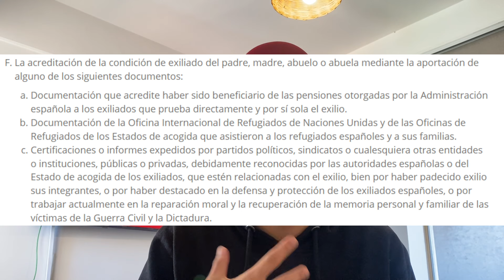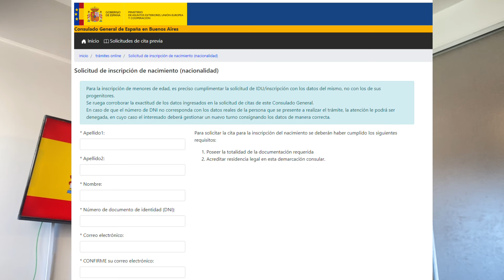Como obtener la Ciudadanía Española 🇪🇸 mediante la LEY DE MEMORIA DEMOCRATICA (Ley de nietos)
00:00 Intro
00:47 Contexto de mi historia
01:36 ¿De qué trata la Ley de Memoria Democratica?
02:30 ¿Quienes pueden aplicar a esta ley?
03:14 Requisitos para aplicar
06:04 ¿Cómo iniciar el trámite?
07:06 ¿Cuánto cuesta?
07:33 ¿Cuánto tiempo tarda el trámite?
08:11 Cierre y despedida